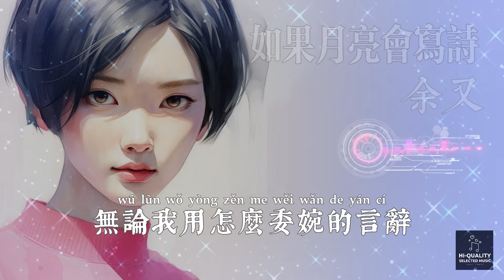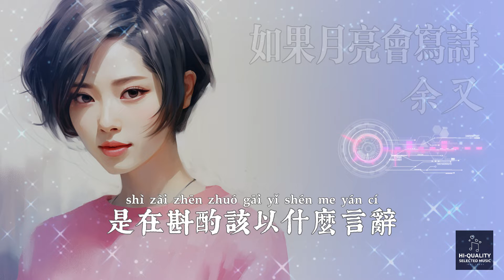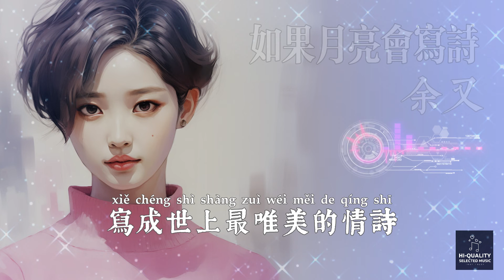余又 - 如果月亮會寫詩【如果月亮也會寫詩 一定會讓世間的萬物都知 繁體拼音動態字幕 pinyin lyrics】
歌詞：

余又 - 如果月亮會寫詩

把我們相知與相識的故事

當夜晚的風姍姍來遲

我在紙上寫下你的名字

偷偷對風說出我們的故事

想說的話不再難以啟齒

有些時候我欲言又止

是在斟酌該以什麼言辭

才會讓你覺得我用盡心思

想念和愛意也無法控製

如果月亮也會寫詩

一定會讓世間的萬物都知

無論我用怎麼委婉的言辭

都掩飾不了愛你這件事

一定會用那些靈動的文字

寫成世上最唯美的情詩